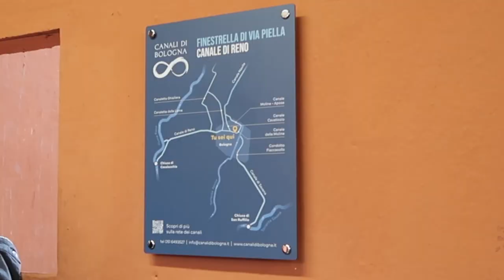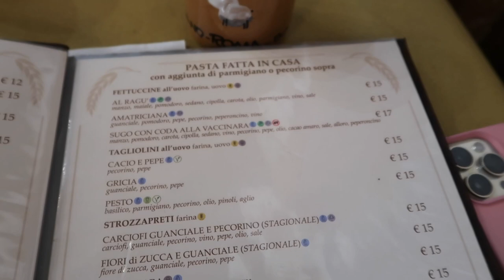1 DIA EM BOLONHA | VLOG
Olá! Hoje partilho com vocês como foi o nosso dia a explorar Bolonha 🥰